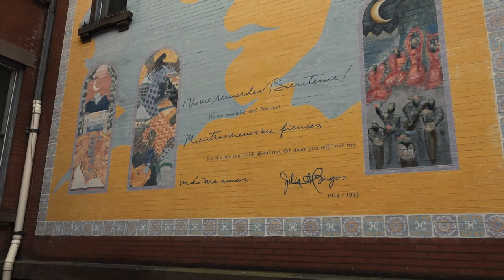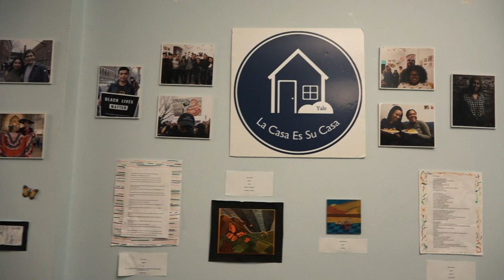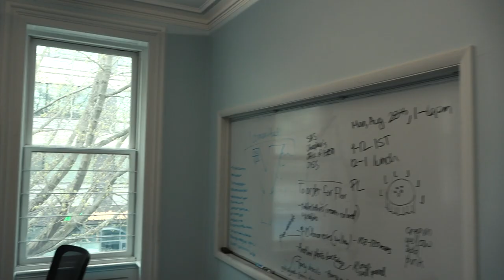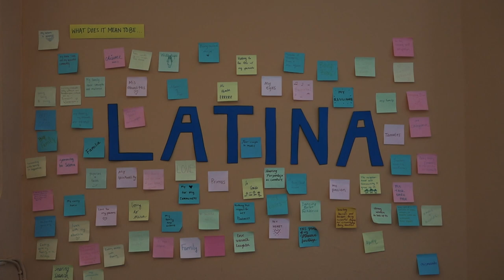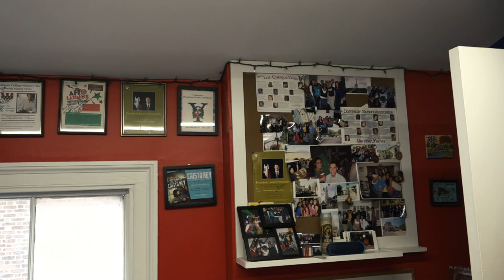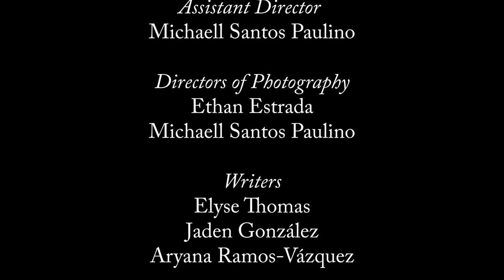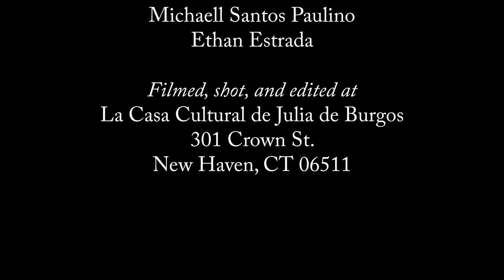2023 La Casa VideoTour